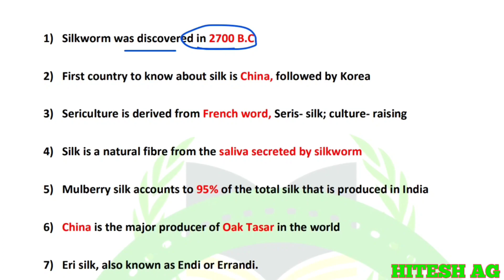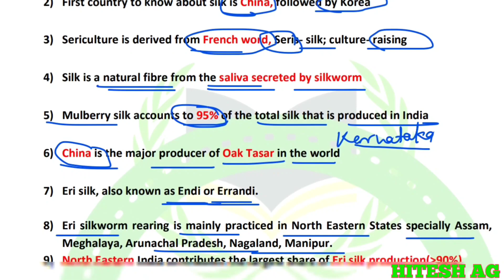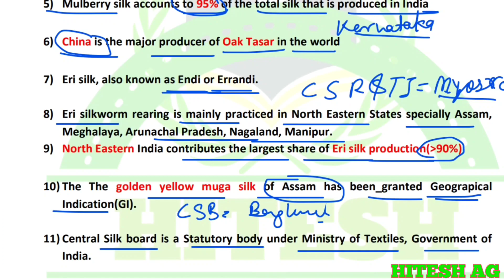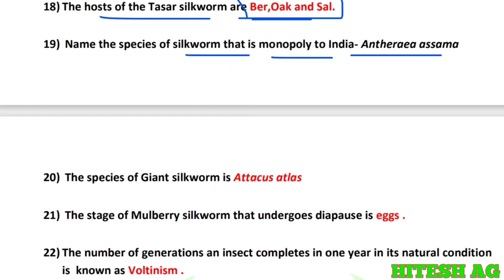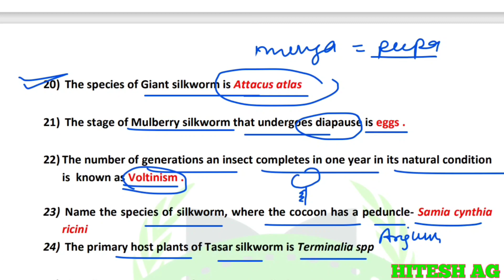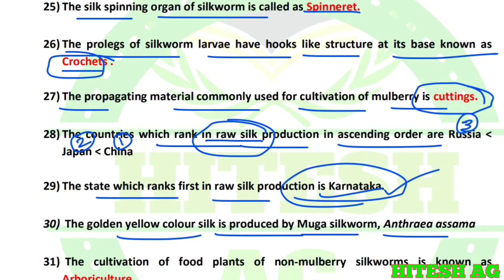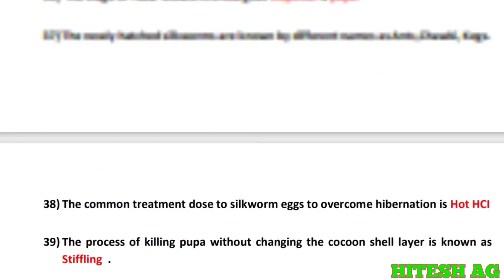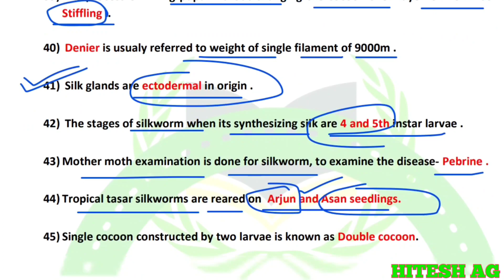Important One liner Questions on sericulture, silkworm